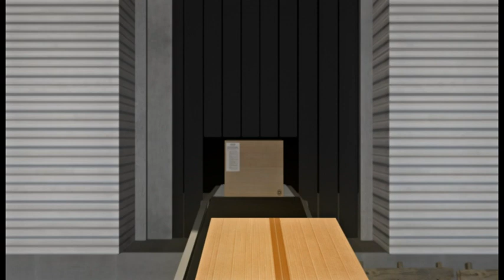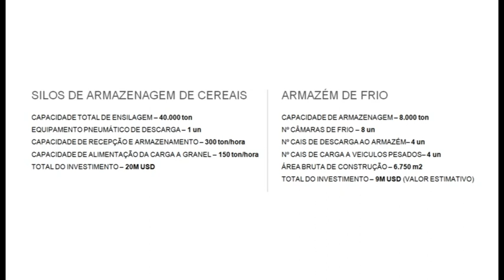Multiterminais Angola 1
Armazém de frio e Silos de Armazenagem de Cereais - Porto de Luanda

Multiterminais - Sociedade de Gestão de Terminais Portuarios